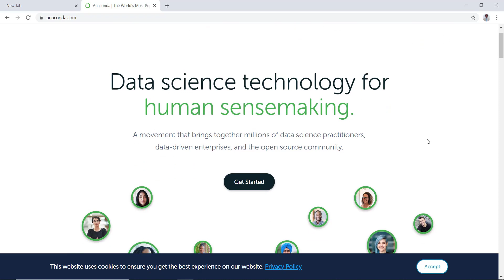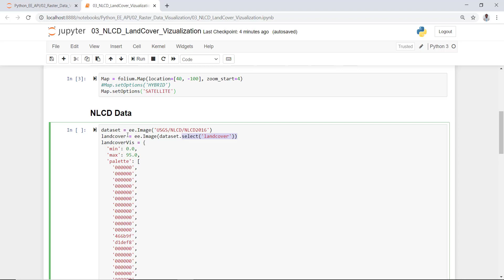Remote Sensing Data Analysis with Earth Engine Python API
In this tutorial, we will discuss how to analyze remote sensing data using the Earth Engine Python API cloud computing platform.